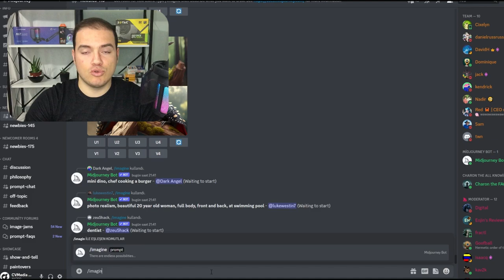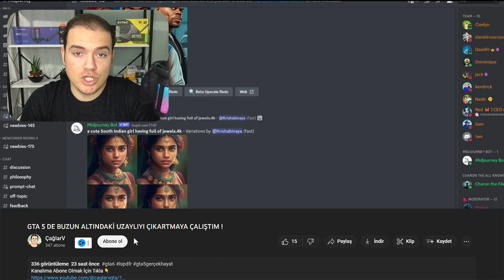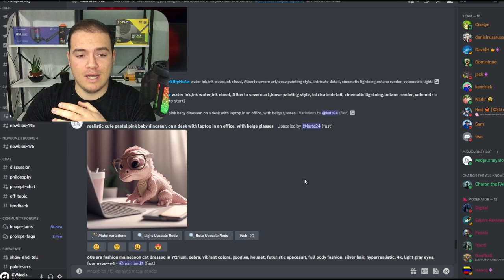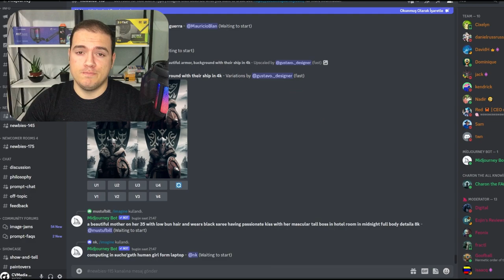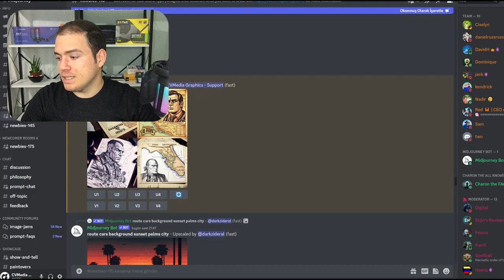YAPAY ZEKAYA GTA 6 YI SORDUM !? BAKIN GTA VI NASIL OLACAK !?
Herkese selamlar, öncelik ile kanalıma hoş geldin, bu kanalda daha çok GTA serilerine ait içerikler paylaşıyorum. Eğer sende benim gibi GTA hastası isen bu kanal tam sana göre.